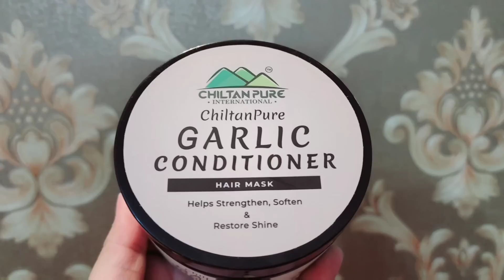Taano Ki Bhi Hadd Hoti Hai"kbhi kbhi Bardasht Such Me Khtm Hojati Hai" Dahi Wali Lauki Jhatpt Recipe